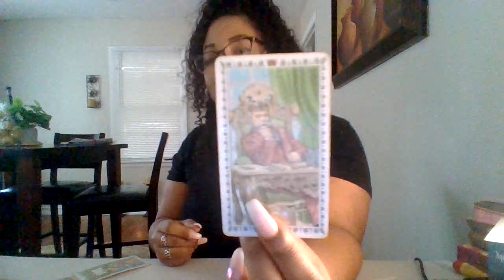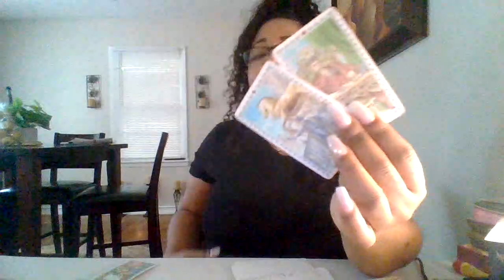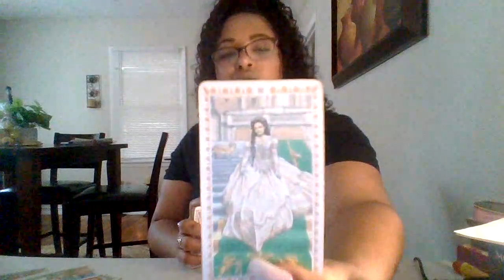TAURUS ♉THEY NEVER SETTLED BUT THEY CANT SHAKE YOU AND WONDERING IF YOUR KARMA OR THE REAL THING‼️🧿